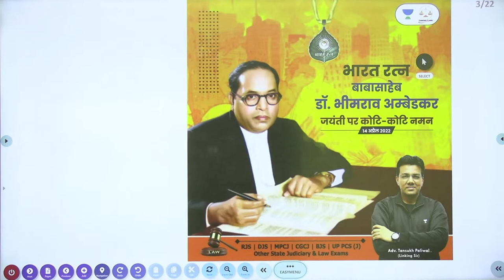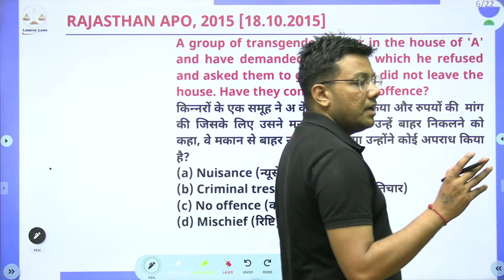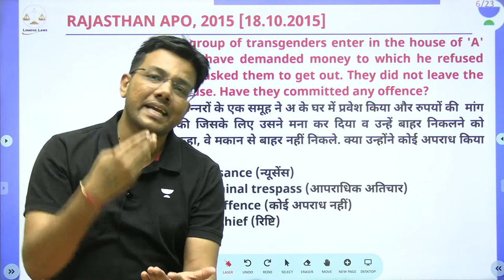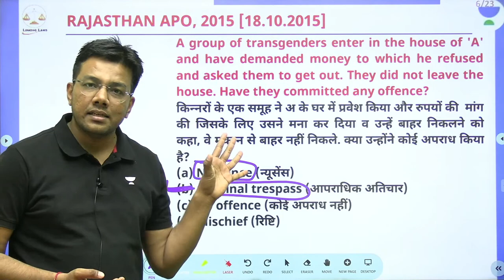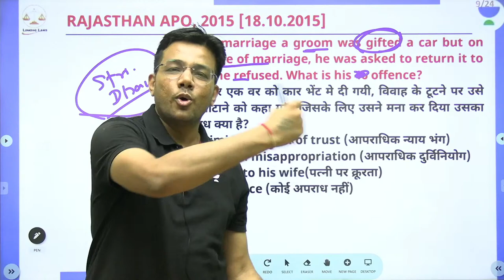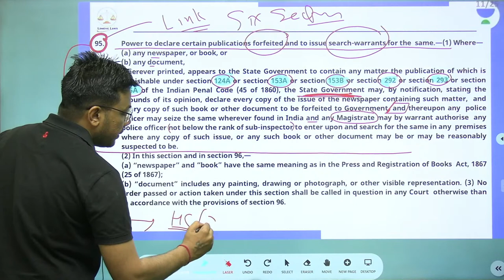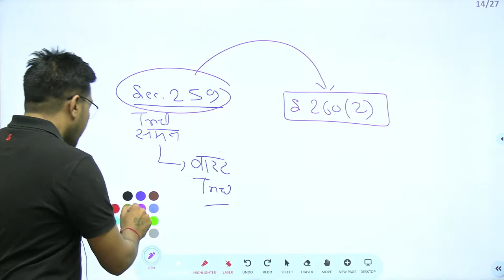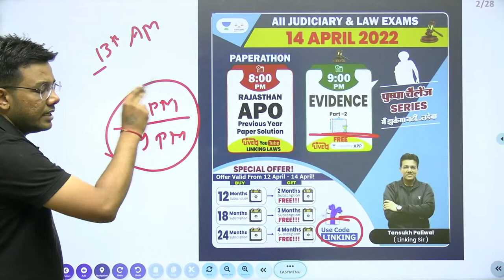Rajasthan APO Previous Year Paper Solution | APO-2015 | Paperathone | Tansukh Sir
In this session, educator Tansukh Paliwal will be discussing Rajasthan APO Previous Year Paper Solution.

You can enrol to Unacademy Subscription and get the following benefits:

1. Learn from your favorite teacher
2. Dedicated DOUBT sessions
3. One Subscription, Unlimited Access to Live Online Classes and Videos
4. Real-time interaction with best-in-class teachers
5. You can ask doubts in live online classes
6. Limited students in each Class
7. Download the videos & watch them offline